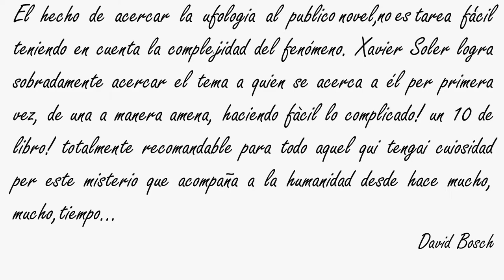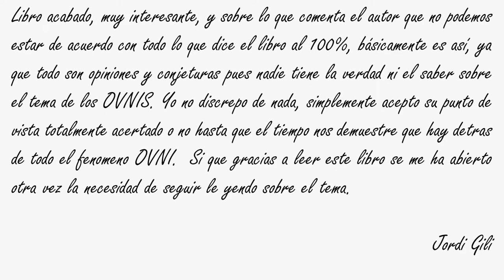Video promocion OVNIs Caso Abierto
OVNIs Caso Abierto es un ensayo sobre ufología. Una visión crítica hacia la ciencia oficial, creyentes y negacionistas (autodenominados escépticos). Al tiempo el libro es "autocrítico" con el "mundillo" ufológico. Partiendo de un punto en las historia, la década de los 40s (Adamski, Arnold y Roswell), como inicio de lo que podríamos considerar la ufologia "moderna".